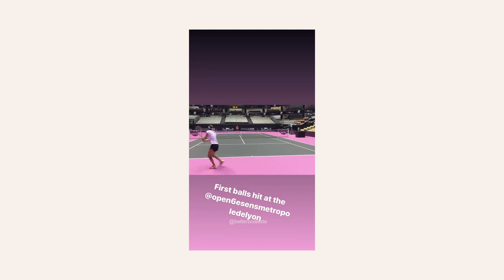Top Tennis Training The French Connection